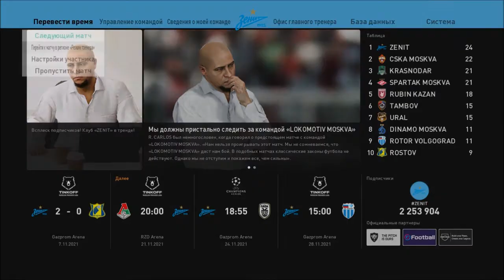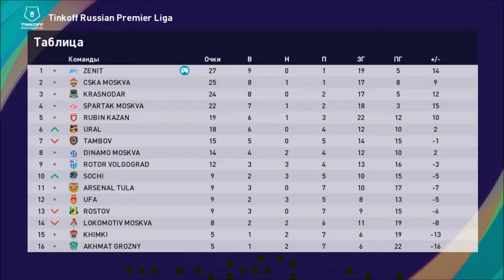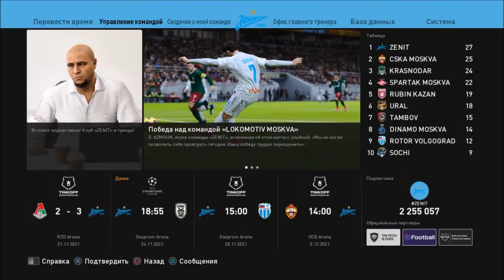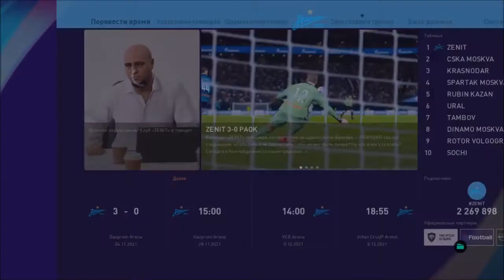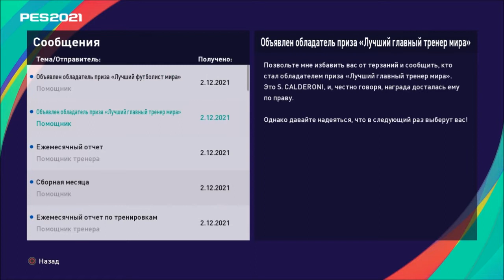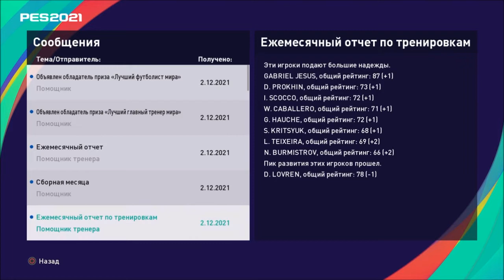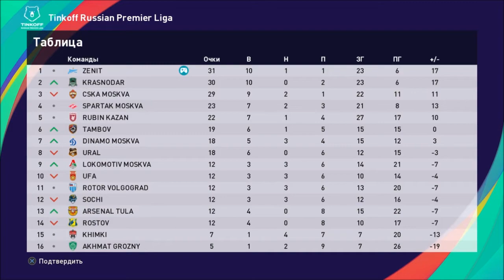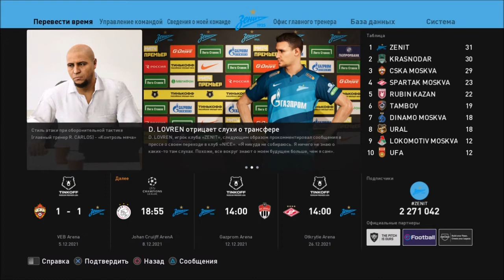КАРЬЕРА ЗА ЗЕНИТ #26 l PES 2021